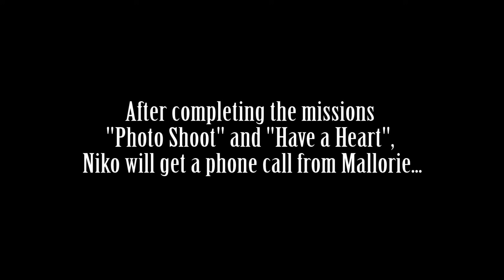GTA IV - Hostile Negotiation (All Possibilities)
In this video you will see everything that can happen during the mission "Hostile Negotiation", what happens when you fail in different ways, the various dialogues... and everything else that you wouldn't take the time to find out yourself.